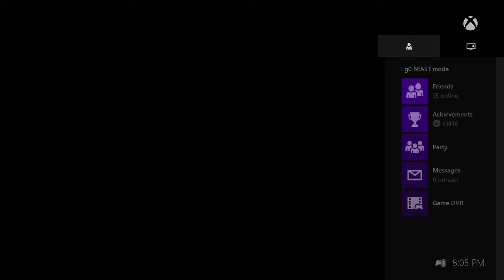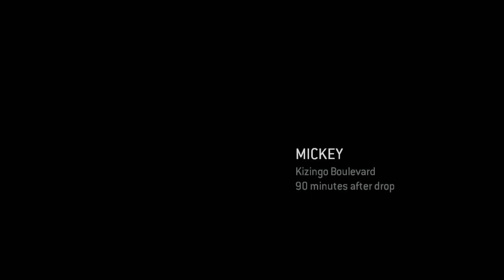Let's Play: Halo 3 Odst Part 2 "Safari without animals"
Josh and Max continue though the ODST campaign and encounter odd results from this glitchy game